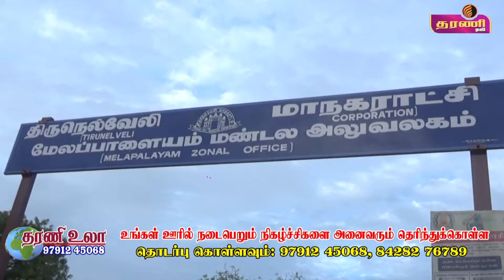நெல்லை மாநகராட்சி மேலப்பாளையம் மண்டலம் சார்பில் சுதந்திர விழா நடைபெற்றது..தரணி செய்திகள்